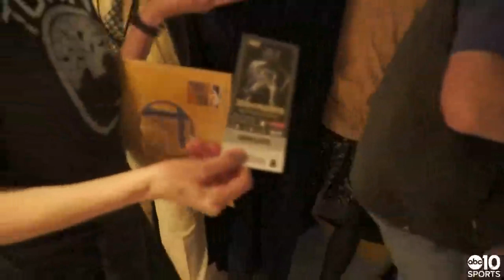What is the fan experience like at the NBA Finals in Oakland?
ABC10's Lina Washington cruises the concourse at Oracle Arena as fans prepare for one of the last Warriors games in Oakland.